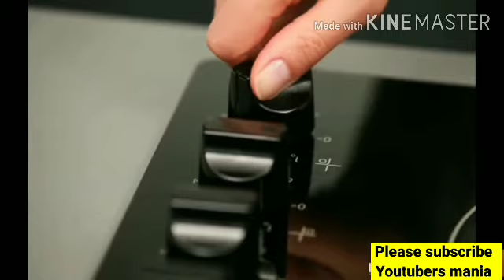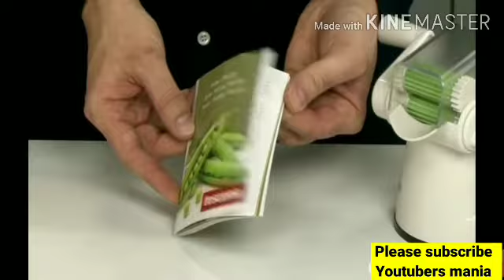Top 10 Best Kitchen Tools || Amazing kitchen tools || New kitchen tools for easy work